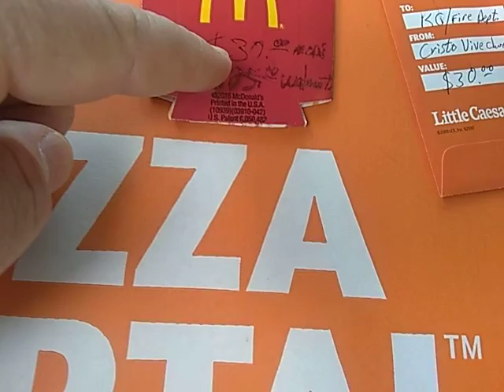Lead by example.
Local Fire Station is getting 2 hot large pizzas, a $30 Little Ceasar's gift card, a $30 McDonald's gift card, and a $25 Wal-Mart gift card.

Take care of those who take care of us.